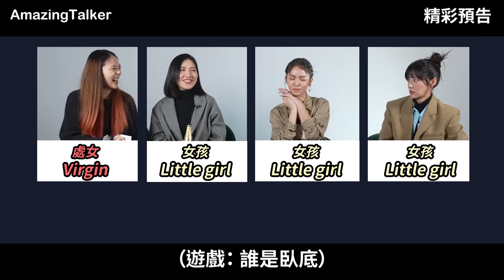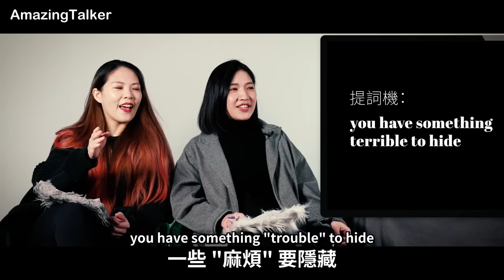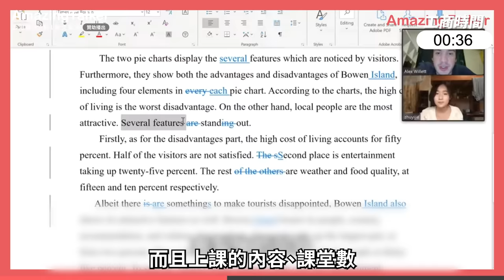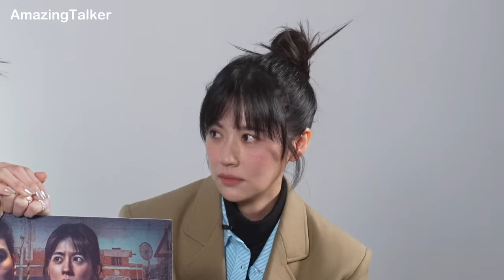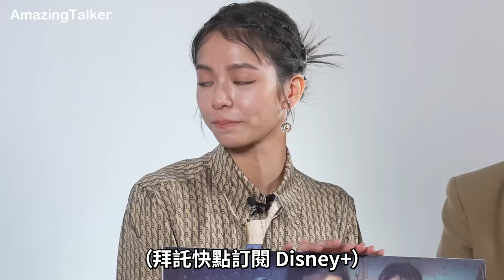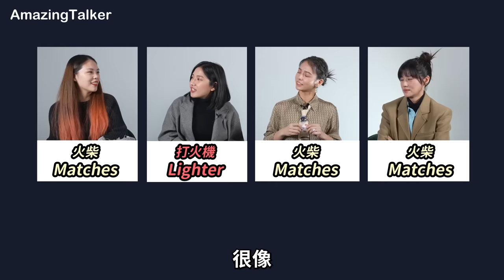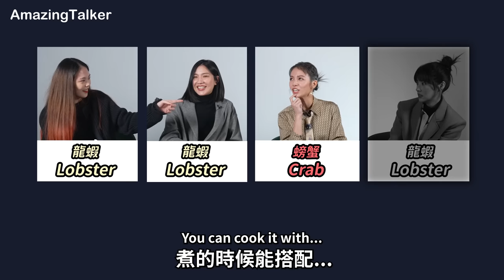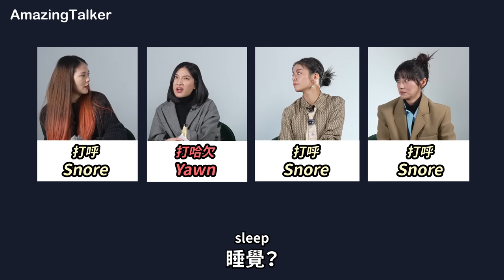宋芸樺英文超好?!林予晞曾是空服員 Sandra被印度人求婚？《台灣犯罪故事》劇情超吸引？ | ( ft.@disneyplustw9861 @VivianSung林予晞）驚奇脫口秀#102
🧛 【 限時免費 領取$290元兌換券】 （免費領10美金！想學英文不拿嗎？
🧛 【追蹤 驚奇玩起來 IG】 （節目花絮都在這唷～）
🧛 【 AmazingTalker 徵才影像剪輯企劃實習生！
🧛 【Eko宣傳！英文口說、閱讀的大幅提升】 （Eko 春季團體班開跑中！快點跟著 Eko 一起進入小說世界全方為提升英語聽說讀寫～）

Disney+ 原創犯罪影集－－《台灣犯罪故事》，以寫實犯罪事件挑戰重口味禁忌題材，拓展 Disney+ 更多元且刺激的影集內容。將於 2023 年 1 月 4 日起 Disney+ 獨家上線，全劇有四單元：〈出軌〉、〈生死困局〉、〈惡有引力〉、〈黑潮之下〉；每週三上線一單元 3 集，每集長度約 50 分鐘，全劇共 12 集。

特別來賓：@disneyplustw9861、@VivianSung、林予晞